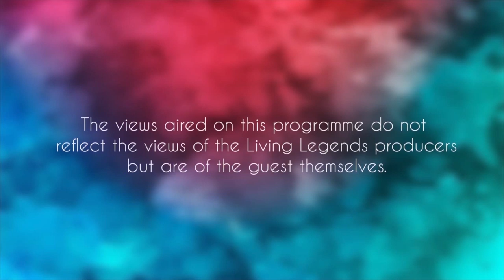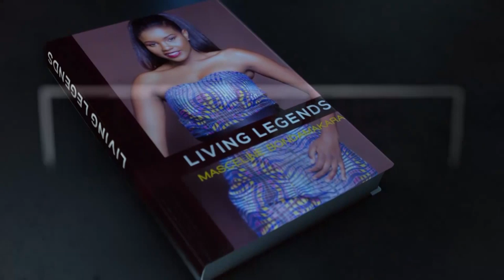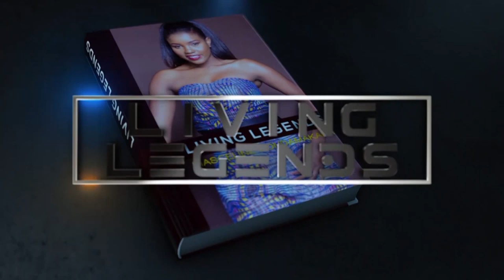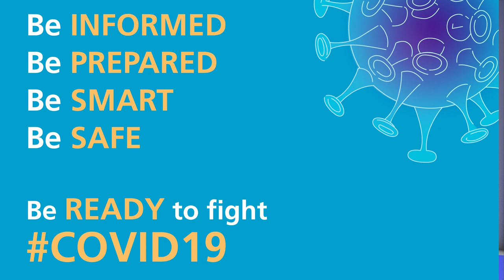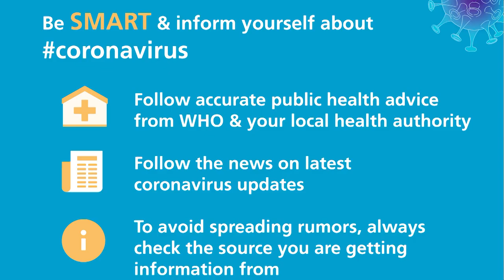Living legends Leroy Gopal Skype Interview